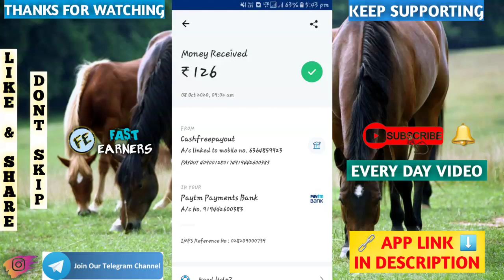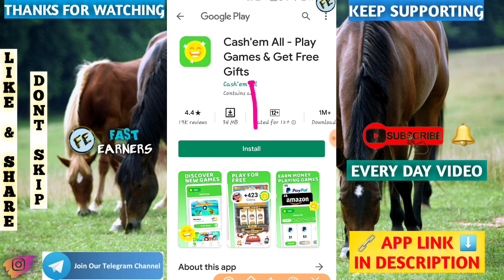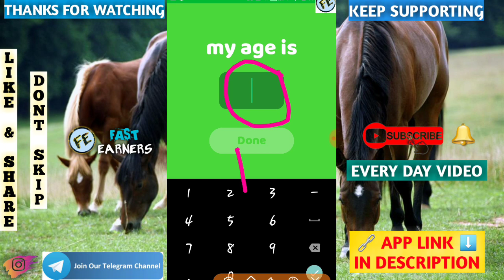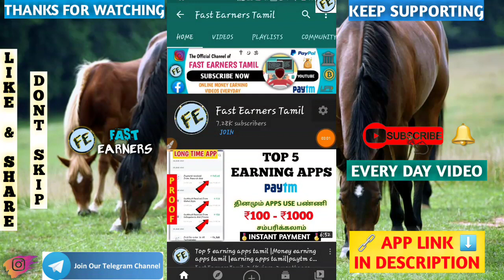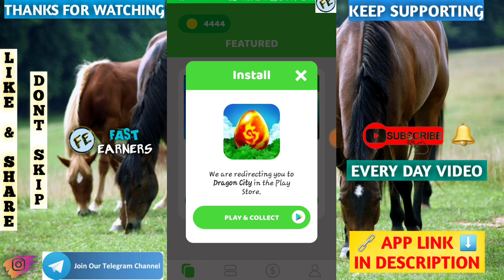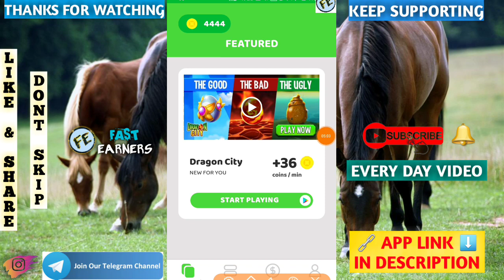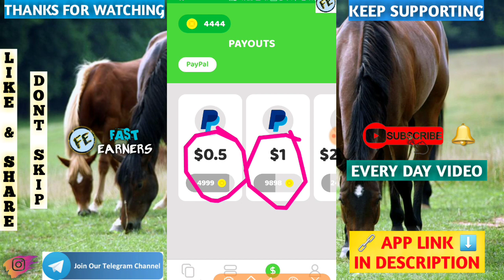paypal earning apps tamil 💲Money earning apps tamil 💰earn money tamil 💰fast earners tamil 😊 paypal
Important Videos-